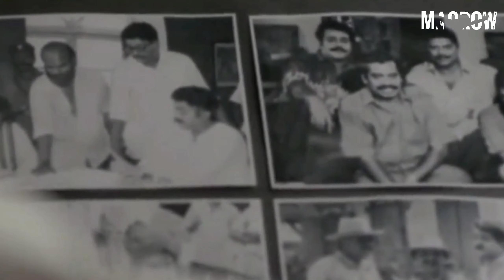99കാരനിഷ്ട്ടം 60കാരനെ happy birthday laletta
പഴുകുന്തോറും വീര്യം കൂടും...

ഒരേ ഒരു രാജാവ്   ലല്ലേട്ടൻ 🔥🔥